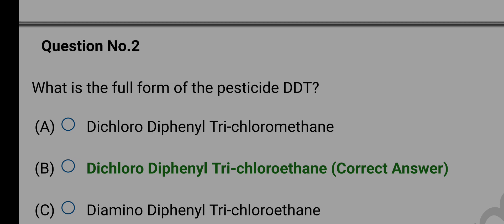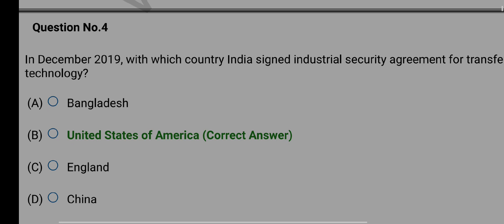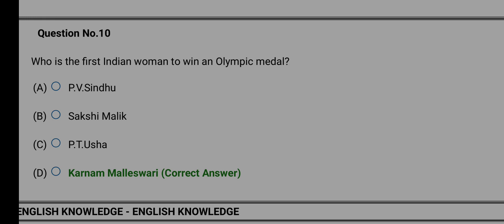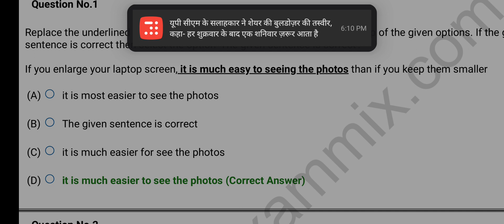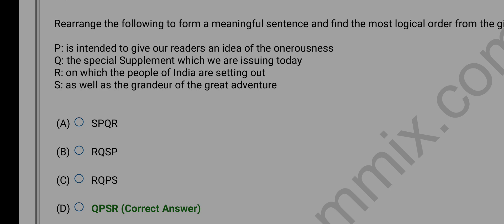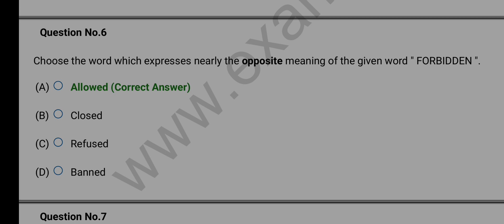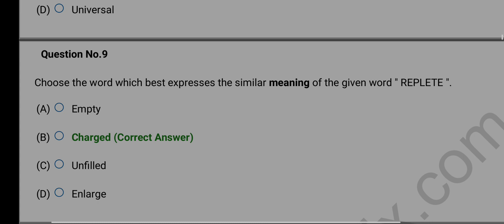Gsecl vs je non tech question part 1|Gsecl old paper solution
Gsecl vs je electrical previous paper solution